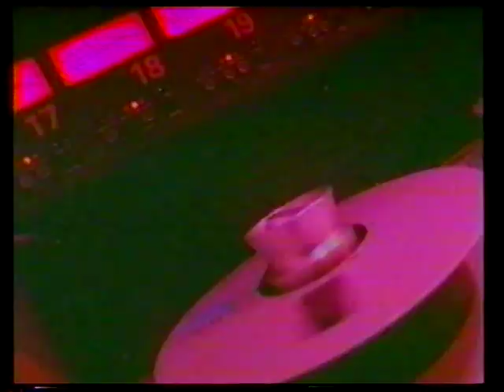Space Hog Balboa Theater LA